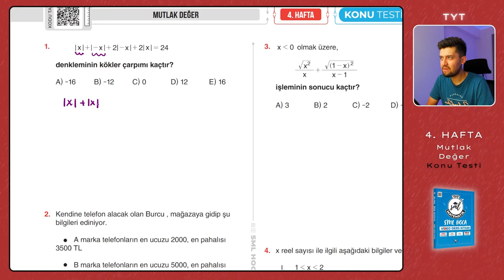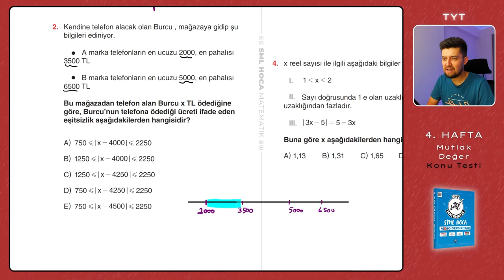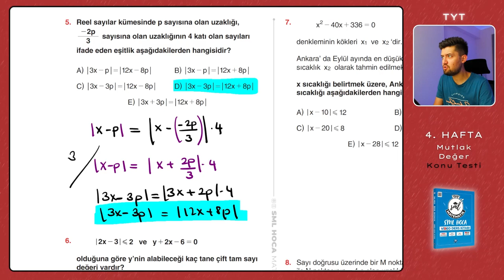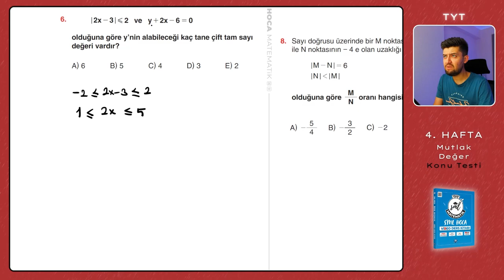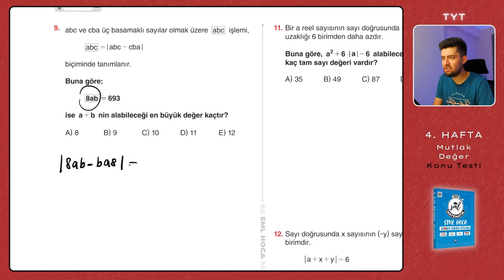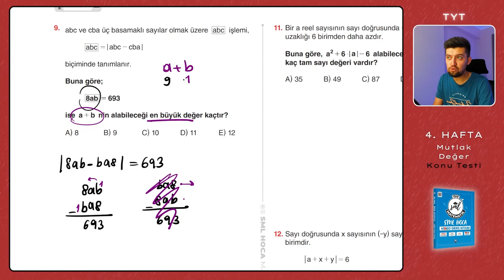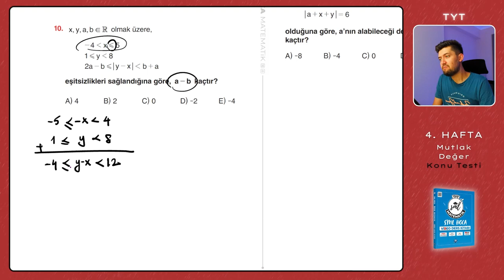TYT Matematik 2023 | Mutlak Değer Konu Testi | 4. Hafta